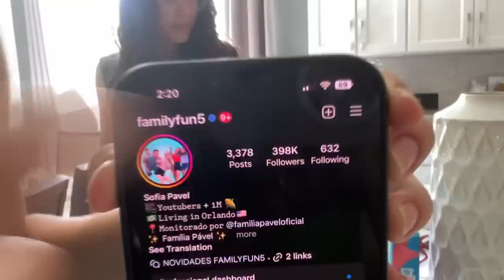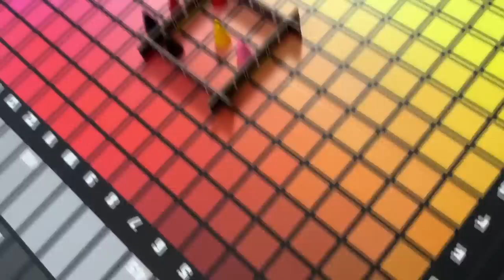Minha FAMÍLIA disse SIM PRA TUDO no dia do meu ANIVERSÁRIO de 16 anos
Minha FAMÍLIA disse SIM PRA TUDO no dia do meu ANIVERSÁRIO de 16 anos. Um dia inteiro comigo no meu aniversário! Vem ver como foi 24 horas no aniversário da Valentina! Falamos sim pra tudo no dia do aniversário da Valentina! MINHA FAMÍLIA DISSE SIM PRA TUDO NO DIA DO MEU ANIVERSÁRIO DE 15 ANOS! Minha mãe disse sim pra tudo e o restante da familia tb!
Outros instagrams: @familiapaveloficial @CorretoresNaFlorida @sofiapavel @zoe_maya_familyfun5 @satisfyingvideosbyff5